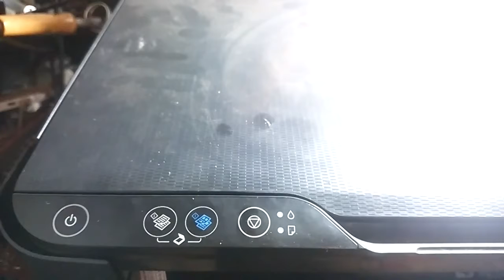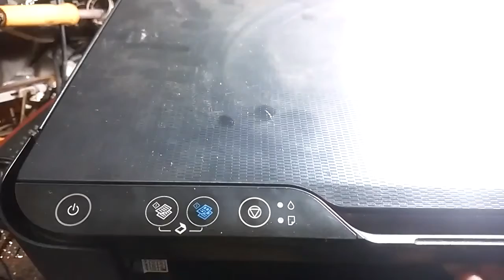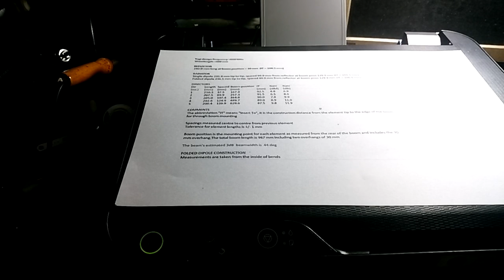Cara memperbaiki printer epson l3110 semua lampu berkedip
Di video ini saya bahas tentang Cara memperbaiki printer epson l3110 semua lampu berkedip